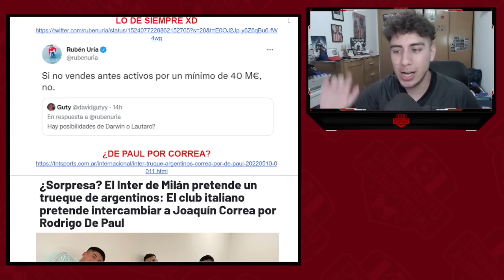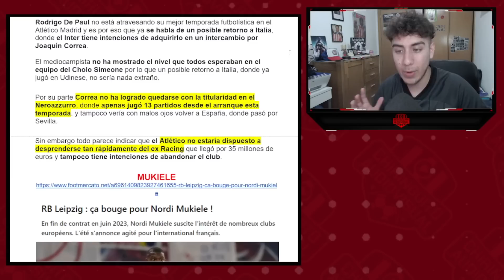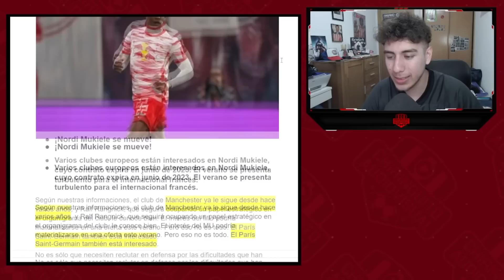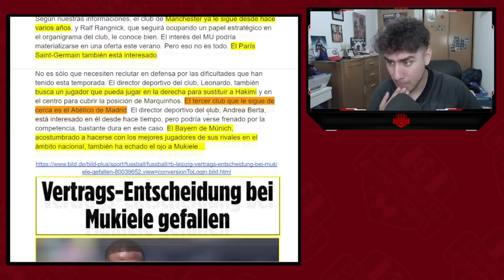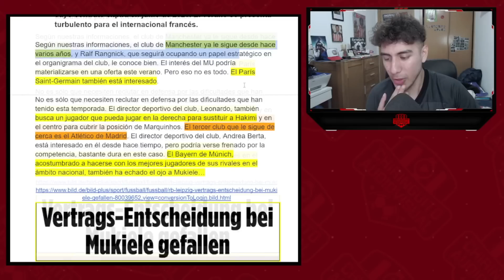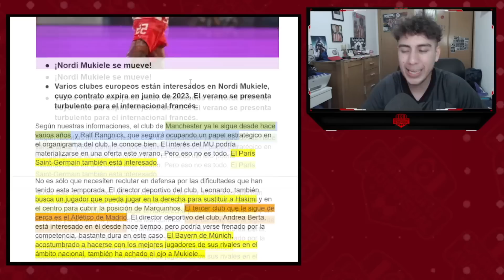¿ES POSIBLE FICHAR A DARWIN O LAUTARO? 10 MILLONES POR MUKIELE Y LA SITUACIÓN ACTUAL DE DE PAUL